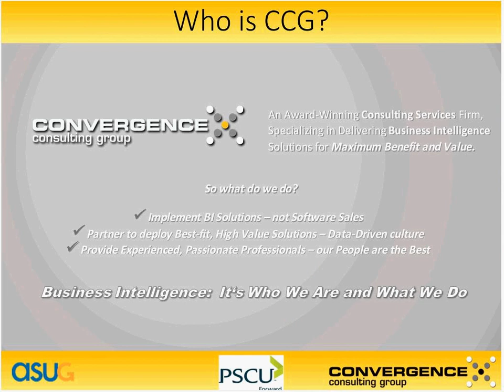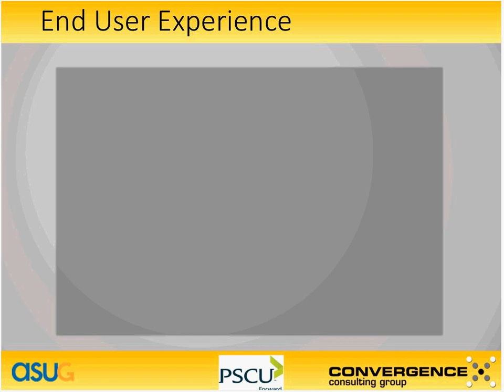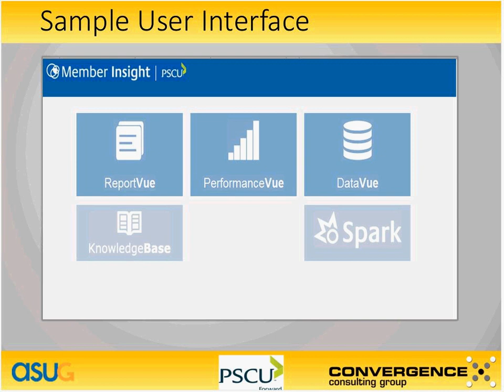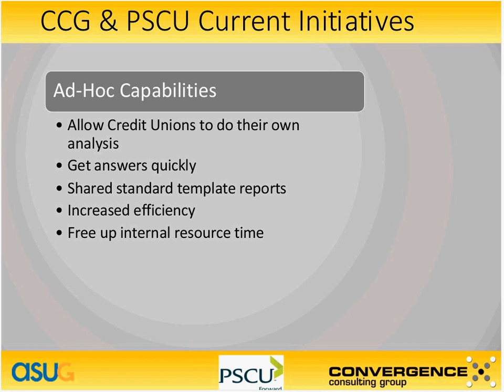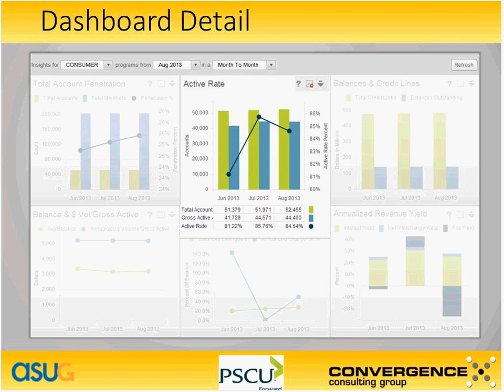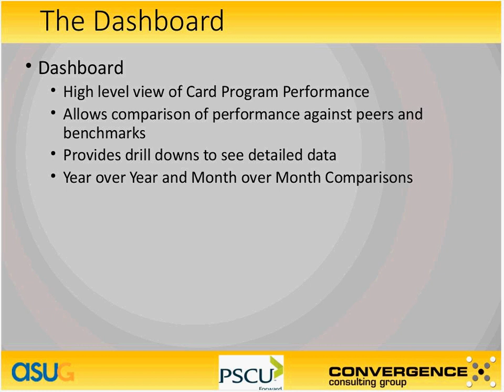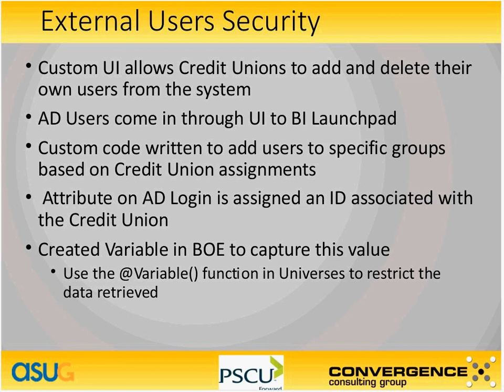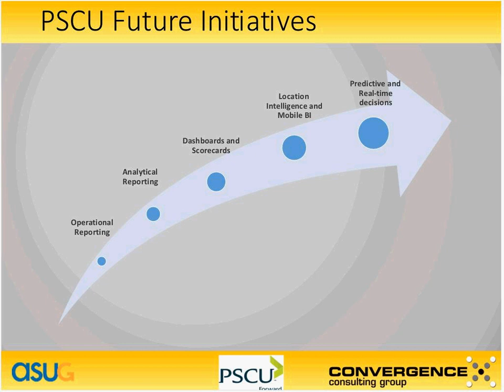Make More Money by Investing in What You Have: How PSCU Leveraged BusinessObjects Dashboards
PSCU Financial Services owned several business intelligence (BI) solutions, however there was no centralized BI reporting solution platform in place. In danger of falling behind their competition, PSCU knew they needed to meet their clients' data-management needs effectively and strategically. It was at this point that PSCU engaged with CCG, a BI consultant, to help with a BusinessObjects upgrade. However, seeing that PSCU wasn't taking full advantage of the BusinessObjects tools they had in place, CCG showed PSCU how they could leverage what they already owned to produce valuable insights and analytics. Seeing the potentially large ROI, PSCU further engaged CCG to implement a cohesive BI strategy utilizing BusinessObjects to create web-based dashboards for PSCU's customers and internal business users. While the internal dashboards gave a more accurate profile of PSCU's customers, the customer-facing dashboards enabled PSCU's customers to easily view and understand their credit union's performance, compare themselves to benchmarks and peer groups and quickly assess the impacts of portfolio management decisions. Providing PSCU's customers with dashboards and gaining customer insights internally has moved PSCU along the BI Maturity Curve and helped position PSCU as a leader in its industry.